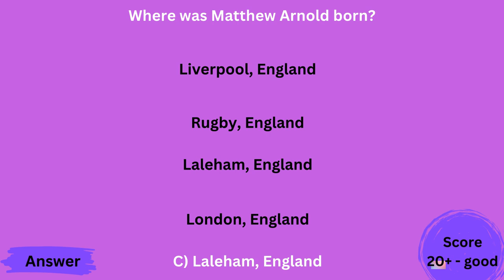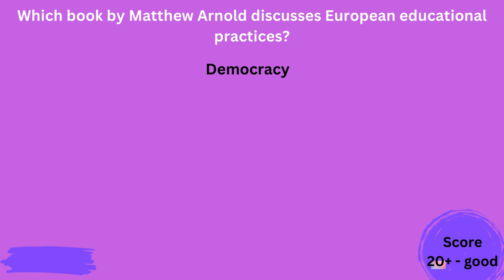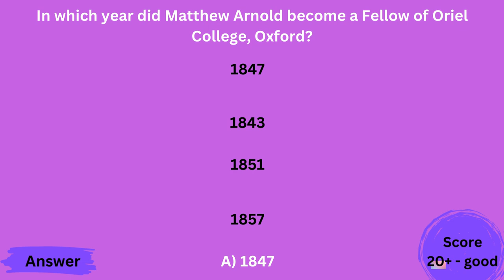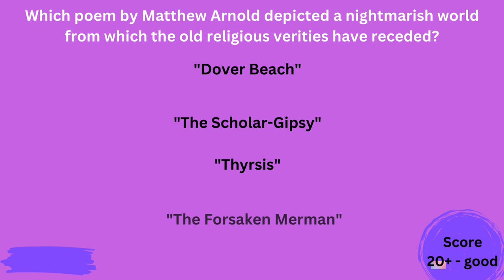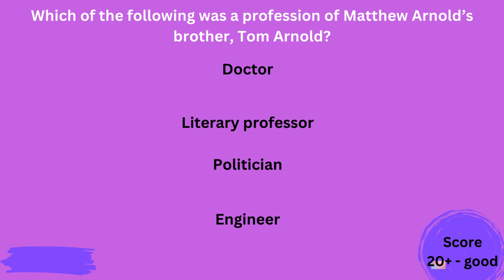Matheu Arnold MCQS